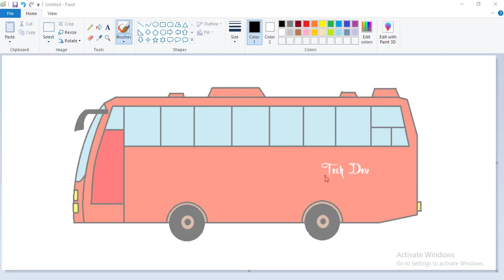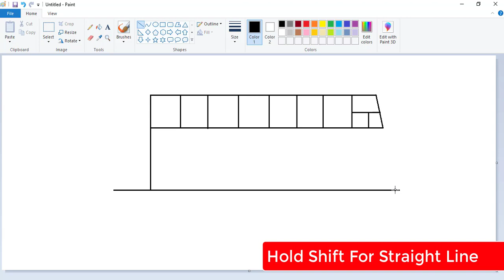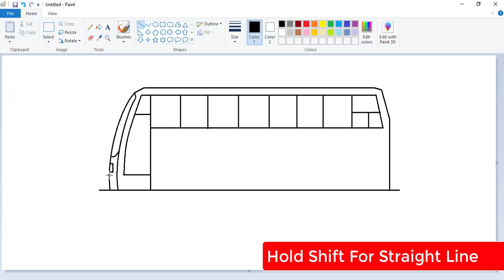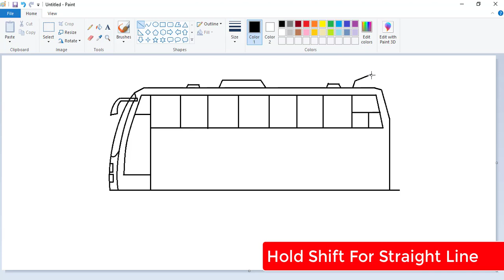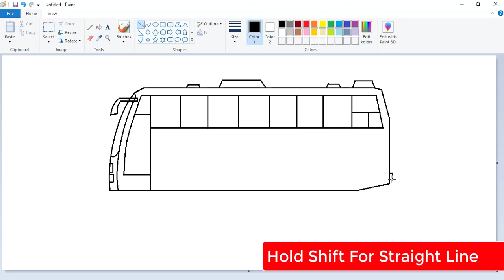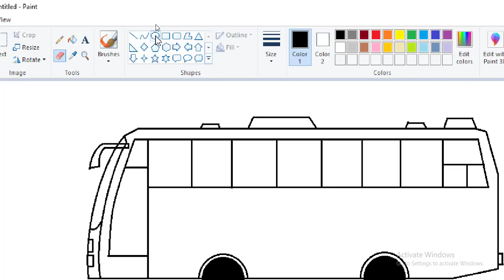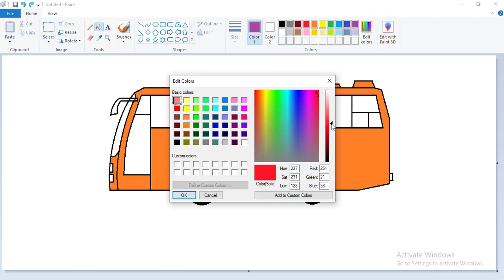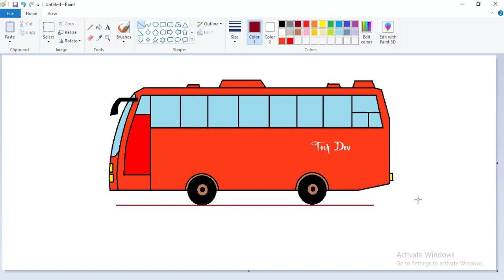MS-Paint | Make Public Bus Drawing in paint | easy steps | by dev sir | th